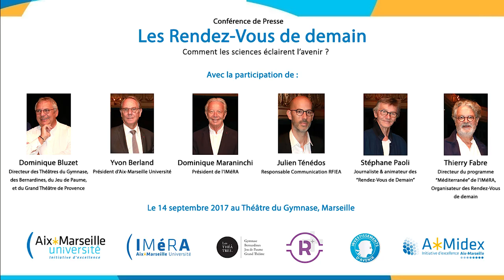Conférence de presse - "Les Rendez-Vous de demain : Comment les sciences éclairent l'avenir ?"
Conférence de Presse des "Rendez-Vous de demain", enregistré le 14 septembre 2017 au théâtre du Gymnase à Marseille.

Avec la participation de : Dominique Bluzet (Directeur des théâtres des Bernardines, du Gymnase, du Jeu de paume et du Grand théâtre de Provence), Yvon Berland (Président d'Aix-Marseille Université), Dominique Maraninchi (Président de l'IMéRA), Julien Ténédos (Responsable de la Communication du RFIEA), Stéphane Paoli (Journaliste et animateur des Rendez-Vous de demain) et Thierry Fabre (Organisateur des Rendez-vous de demain et Directeur de programme IMéRA).

Les Rendez-Vous de demain sont une série de grandes rencontres publiques produites par l’IMéRA et le théâtre du Gymnase, avec le soutien du RFIEA (Réseau Français des Instituts d’Etudes Avancées) et de la Fondation A*MIDEX, qui porte l’initiative d’excellence d’Aix-Marseille Université.